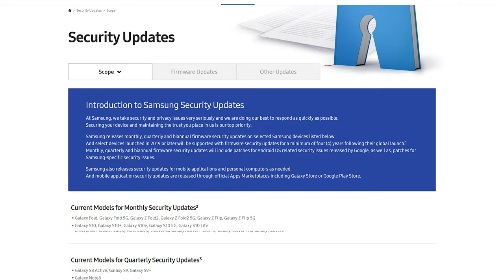Samsung Galaxy A82 - ОФИЦИАЛЬНО!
Недавно Samsung представили загадочный смартфона Galaxy Quantum 2 для Южнокорейского рынка. Главной особенностью этого смартфона является квантовый чип генератора случайных чисел.

Техно новости (Samsung, Apple, Xiaomi)